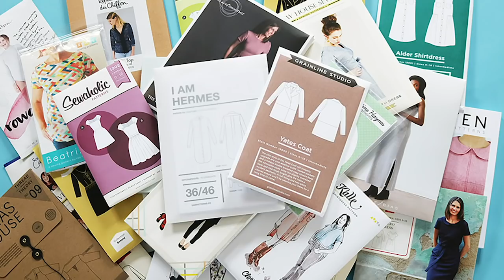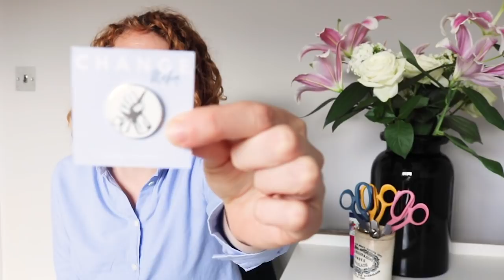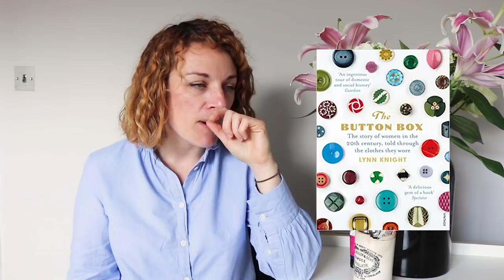The Sew Down July 2020 || The Fold Line Vlog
Links to everything below! Every month we are going to bring you a run down of some of interesting stuff we have found and bought in the world of sewing! We will be talking fabric hauls, new sewing patterns and sharing some of the interesting things we have seen, eaten, listened to and sewn over the month.
The Button Box
The Guest List
Woman's Hour - how we will see our bodies after the pandemic